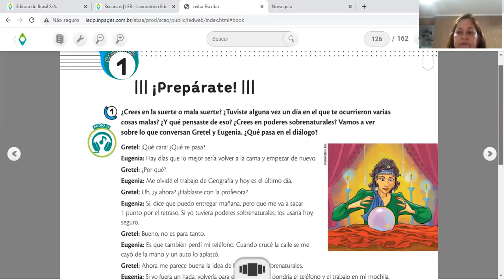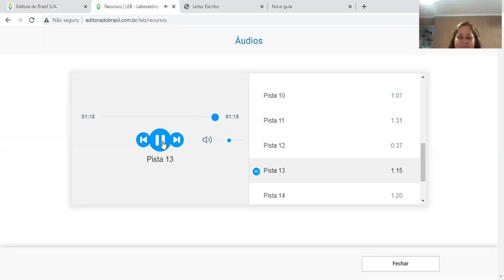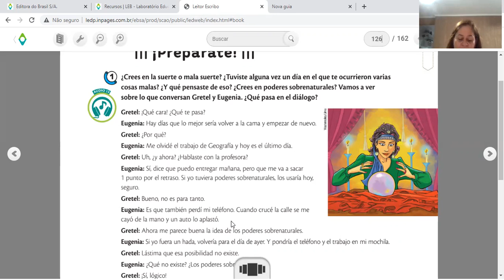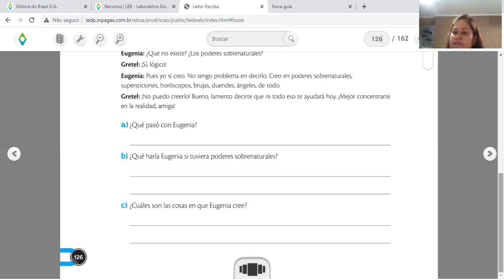8º ano - 19 º aula de espanhol - Unidad 7 - Dia 30/10/202